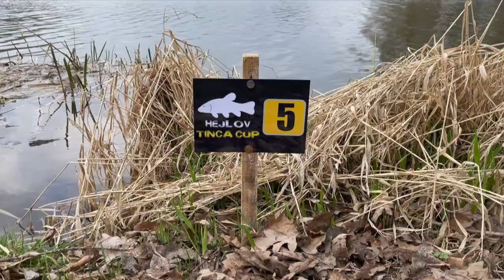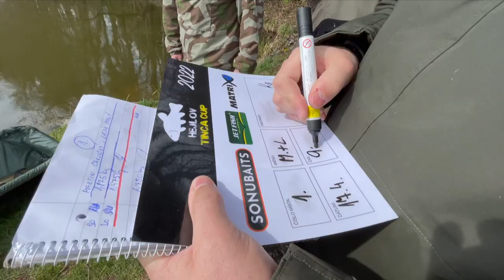TINCA CUP 2022